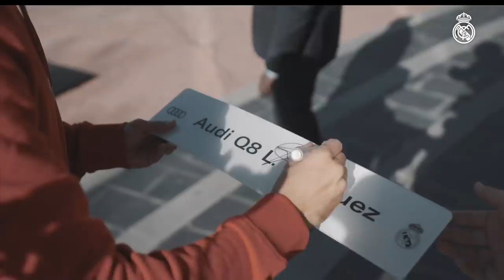Real Madrid receive new AUDI cars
The first-team football squad have received their NEW AUDI cars. Players and coach each posed before climbing into their new vehicles. The sponsorship deal between Audi and Real Madrid began back in 2003.